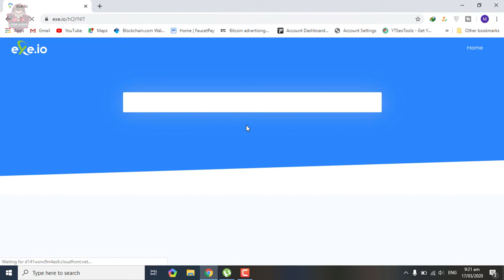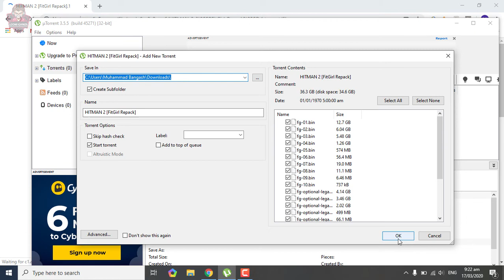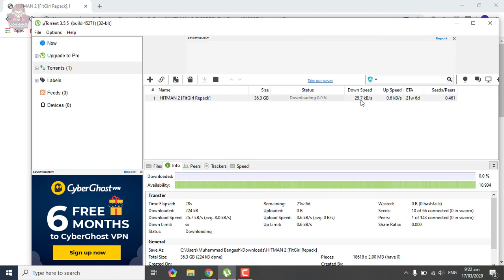How to Download Hitman 2 Gold Edition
Welcome to the Lodhi Gamer.